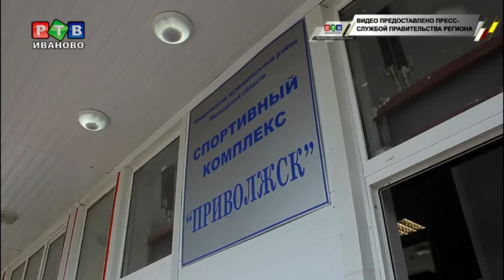Приволжане дождались открытия ФОКа